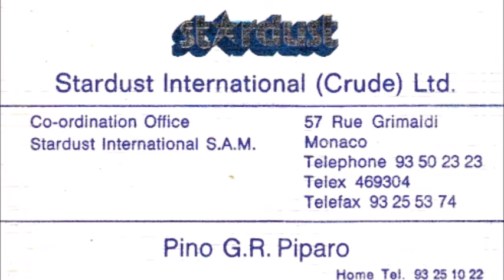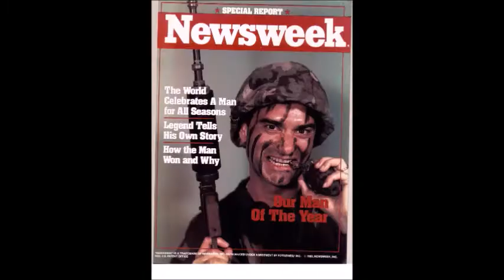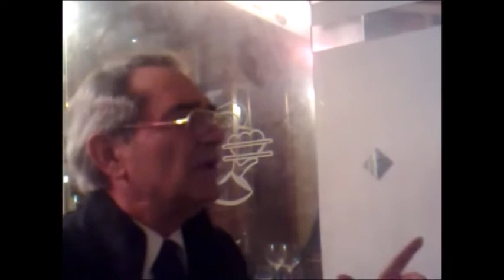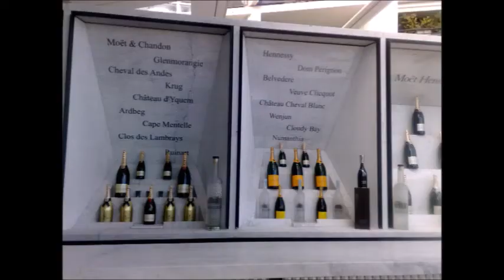PINO PIPARO, STARDUST EVENT MONTE-CARLO 5-3-2016